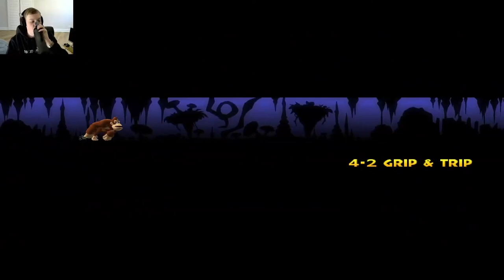Donkey Kong Country Returns | World 4: Cave (Edited Video Version)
The Donkey Kong Country Returns journey continues with World 4 The Cave!
This is the edited video version of my Donkey Kong Country Returns World 4: Cave Livestream